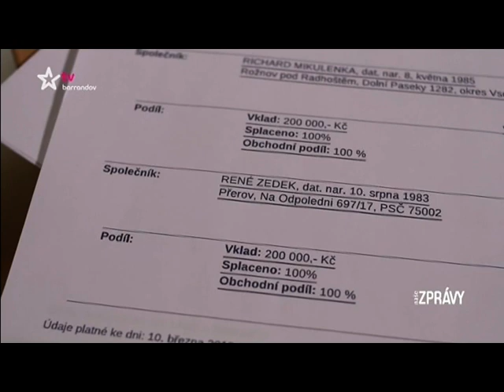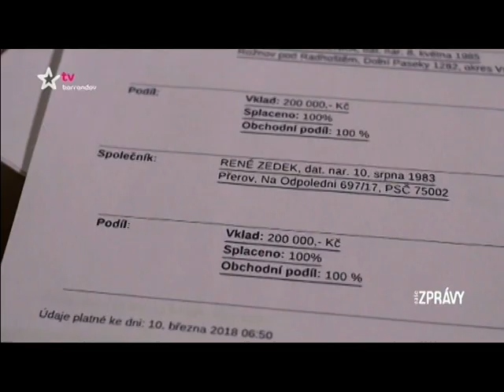POMÁHÁME - BÍLÝ KŮŇ